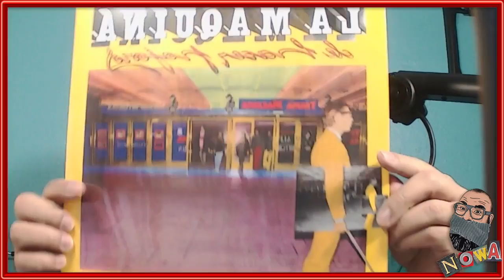No Wa Decir Más Ná! 2021 E 19 - Urge mirar pa dentro, urge tomar acción!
No Wa Decir Más Ná! es una sección donde doy "mi humilde opinión sin ánimo de ofender."